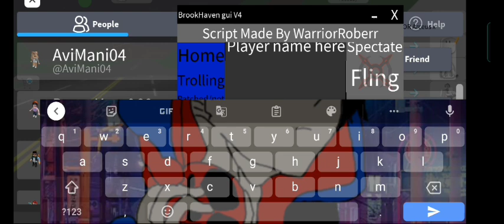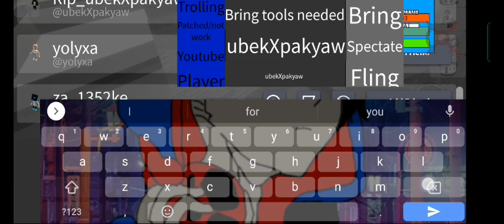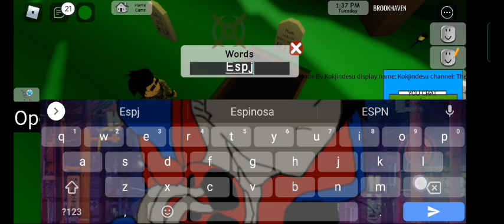arci.X brookchat Fe not sure troll iscript Roblox Arc